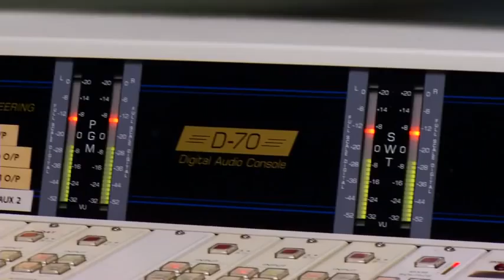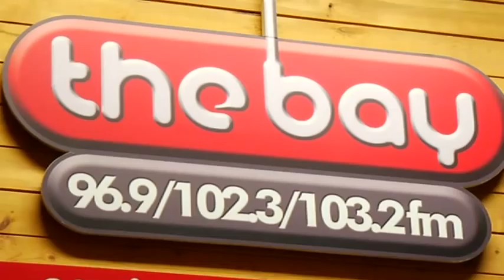Meet The Bay Team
The Bay is 18 years old, and in 2010 was named The best commercial radio station in the UK at the prestigious Arqiva Awards in London. Here's a video of the team behind the trophy...